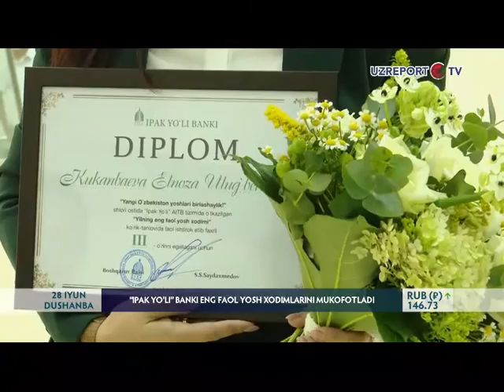"Ipak yo‘li" banki eng faol yosh xodimlarini taqdirladi